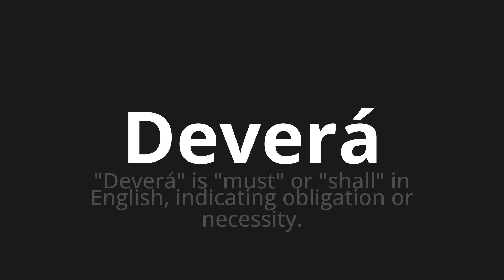How to pronounce Deverá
Master the Pronunciation of 'Deverá Which Means should' - which means : "Owes" is "must" or "shall" in English, Indicating Obligation or needs. 📝 with @HTPronounce 🎓🗣️ - [Your Guide to Portuguese]

Learn to pronounce 'Deverá' perfectly in Portuguese with our easy and engaging tutorial by @HTPronounce! 📖📽️ In this comprehensive video, we provide you with native speaker examples 🗣️👂 and phonetic breakdowns 🎵 to ensure you get the pronunciation just right.

How to say Should in Portuguese